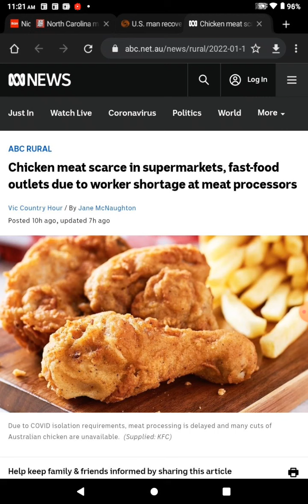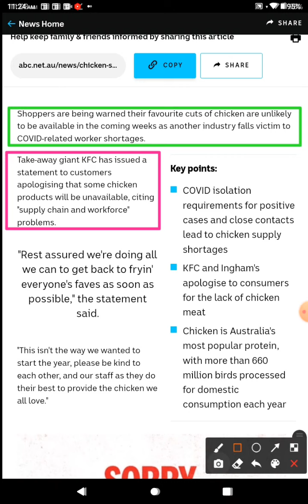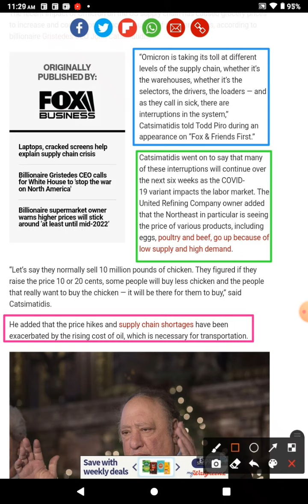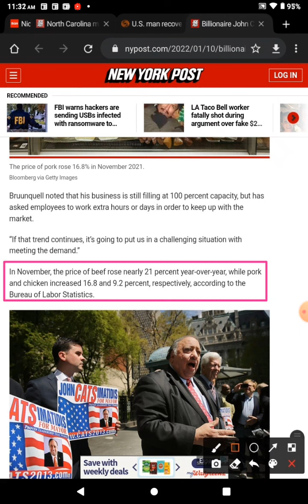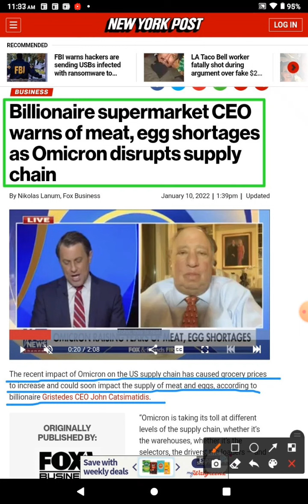Food Shortages In The Next Few Weeks, Coming To America; Prepare Thyself